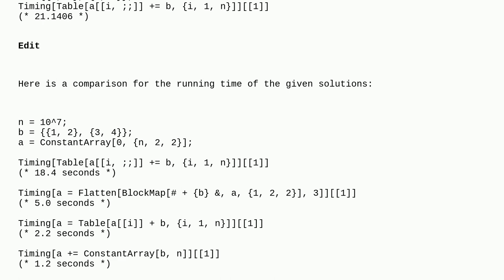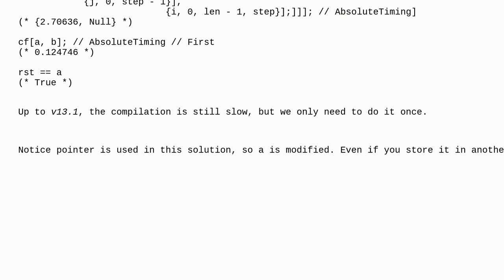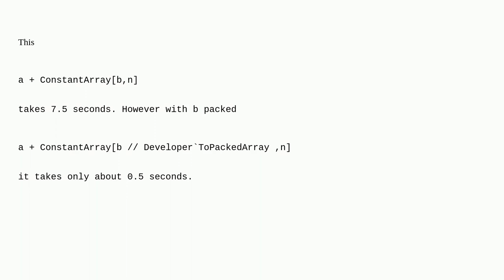Mathematica: Perform same operation along dimension of an array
Perform same operation along dimension of an array

A special thanks goes out to the awesome community

  list-manipulation procedural-programming performance-tuning table